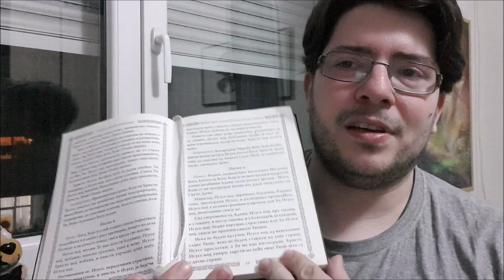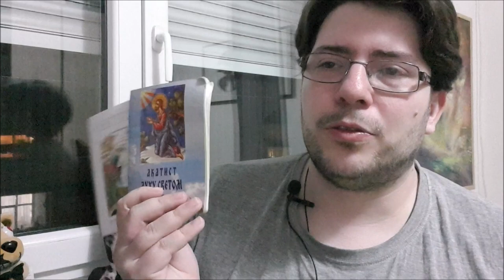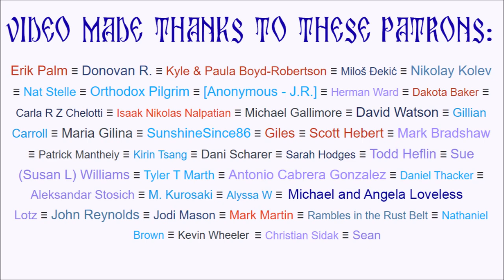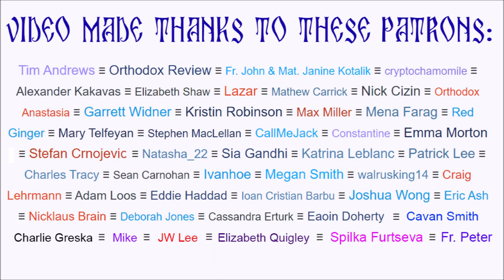Favorite Prayer Methods and Prayerbooks